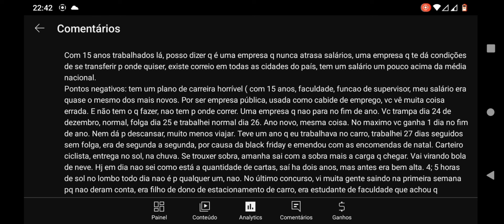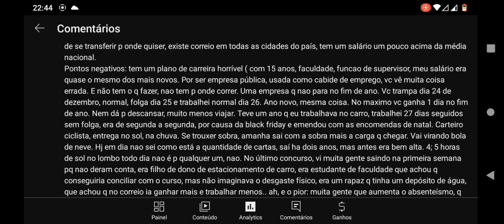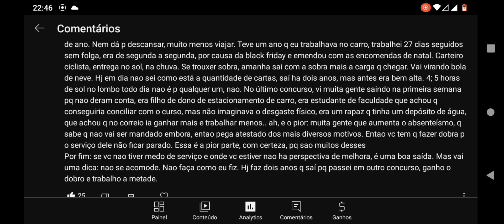Concurso dos correios 2024 carteiro dos correios falou todo que tinha de falar sobre os correios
CORREIOS (Empresa Brasileira de Correios e Telégrafos) - Carteiro/Atendente Comercial/Operador de Triagem 12X DE R$31,91 OU R$319,00 AVISTA 👇 👇 👇 👇

Super Apostilas Concurso dos CORREIOS 2024 + 1300 Questões + 3 super brindes!